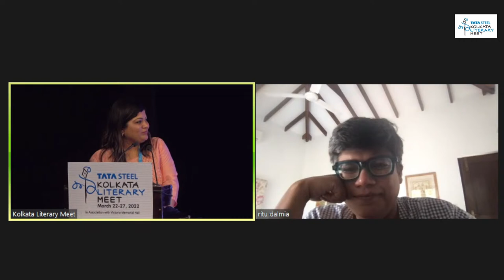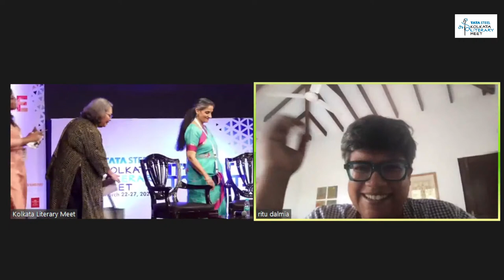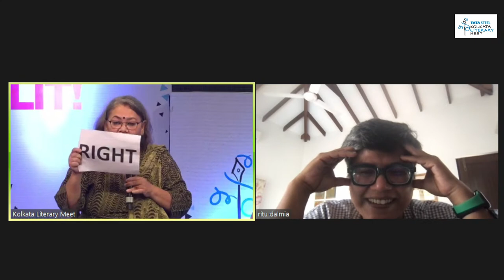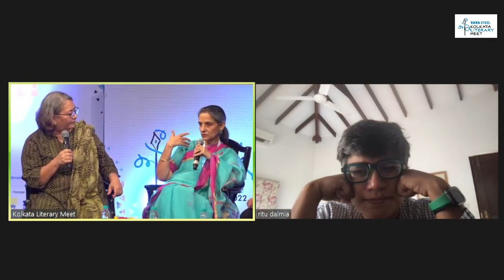The Write Recipe: Vir Sanghvi, Ritu Dalmiya* and Mita Kapur on the joys of writing and reading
food. In conversation with Monideepa Banerjie (Ritu Dalmiya will join online) (Greenply Special Session)